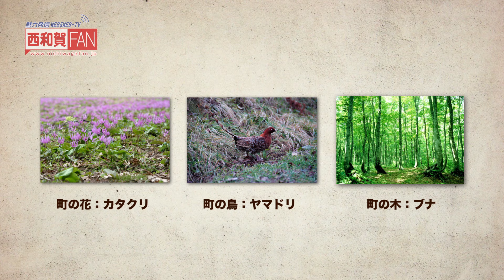【西和賀FAN-TV】西和賀ほっとだより#124 西和賀町10年の歩み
2005年（平成17年）11月1日、湯田町と沢内村が合併し西和賀町が誕生しました。
誕生から10年を迎えた西和賀町の歩みを紹介します。